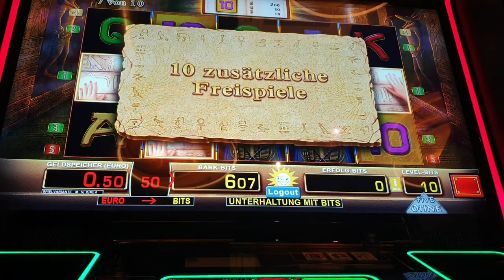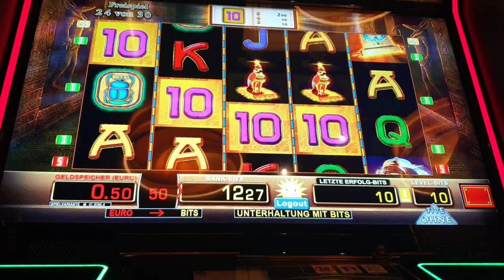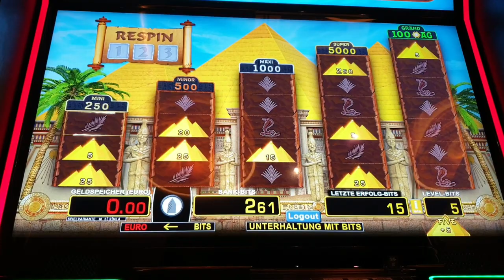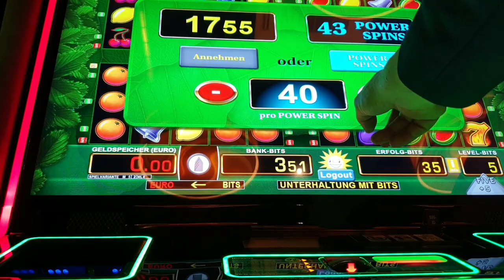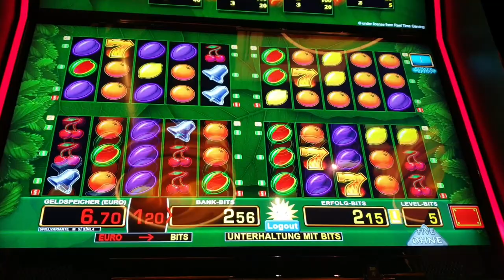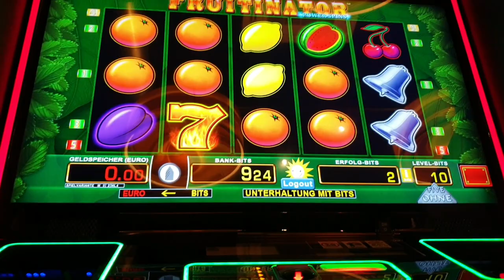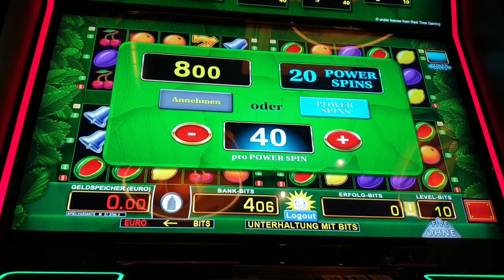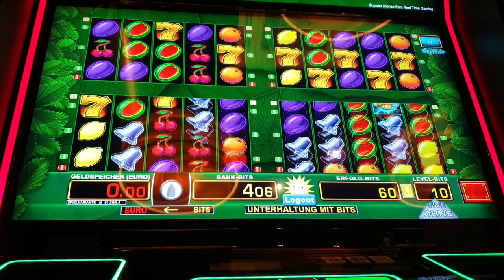Neues Spiel FRUITINATOR POWER SPINS + Five Jackpot gezockt | Merkur Magie | Book of Ra | Casino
Daily new Casino Videos

Lasst gerne ein Abo und like hier 👍

🛑Achtung: Glückspiele machen süchtig.

Copyrights liegen bei den Kanälen 10 Cent Zocker, Chicago Outfit, Abrissbirne, Tizona Channel, redsugar